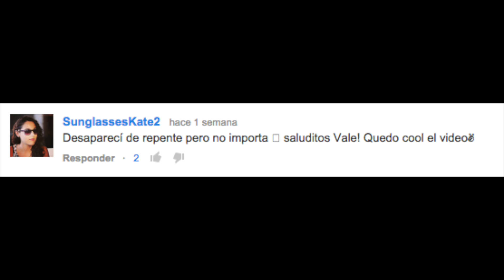THE SPECTACULAR NOW | Vale Bigotes